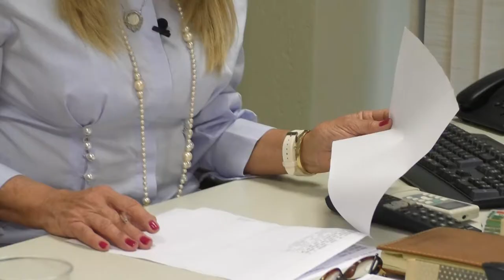Mutismo Seletivo - Maria Lúcia Amary